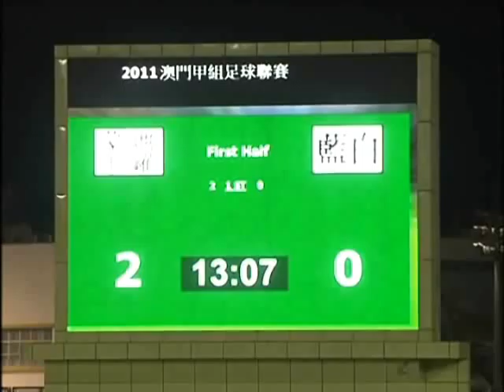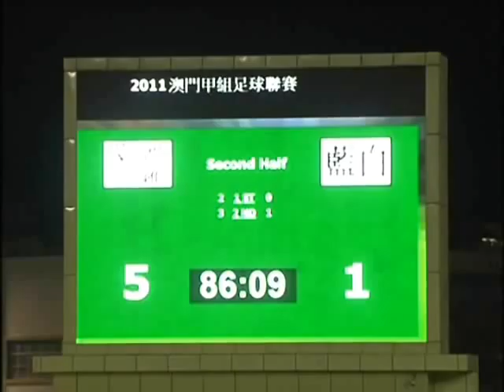C.D. Monte Carlo 5 - 1 Lam Pak, 19th June 2011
Macau First Division 2011

goals:
C.D. Monte Carlo
 Kamilo da Silva 8', 12', 58'
 Chao Wai Ho 54'
 Alfredo Almeida 85'

Lam Pak
 Iong Kin Chong 74'